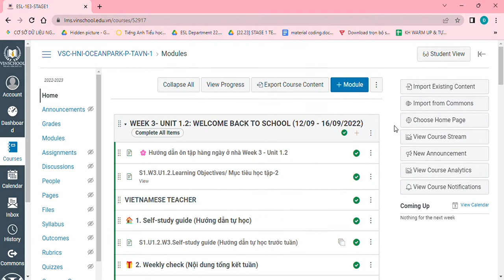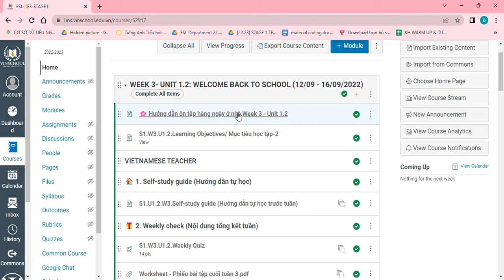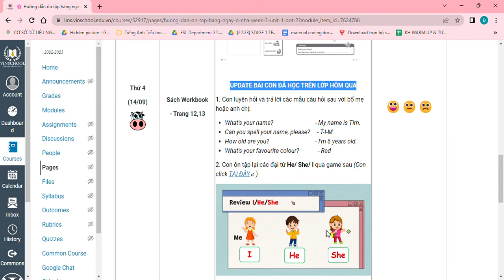Hướng dẫn tự học môn Tiếng Anh - Ms. Liên - 22.23